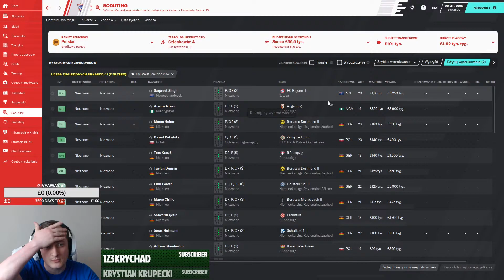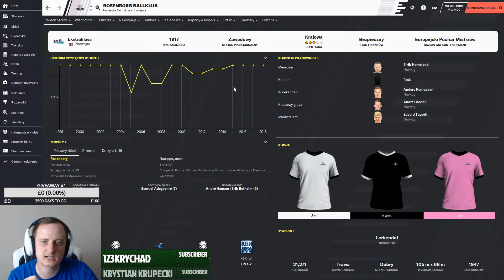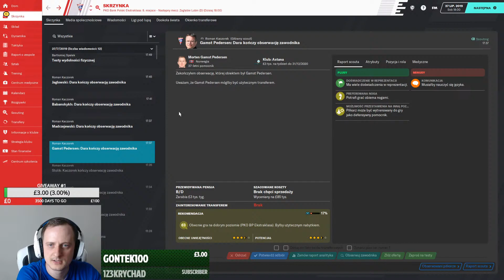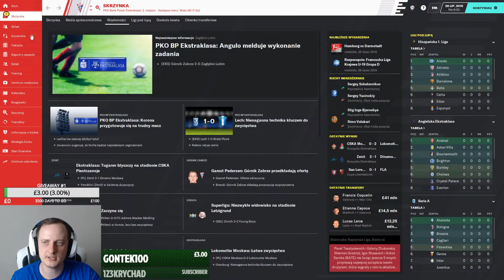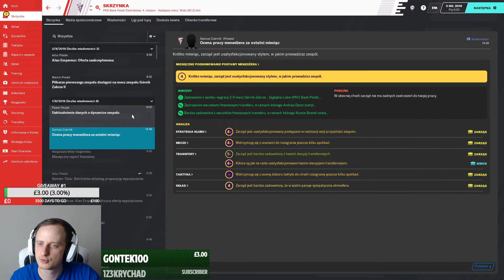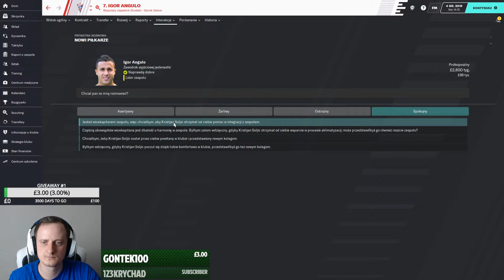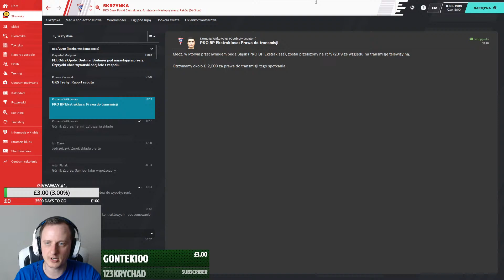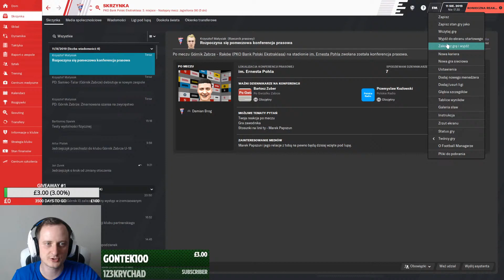Football Manager 2020 | Powrót do korzeni II [#02] Początek ligi + poszukiwanie transferów!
Zapraszam na stream u KaSsiego! Znajdziesz tutaj sporo dawki dobrej zabawy, pozytywnej energii oraz szczyptę chamskiego humoru.

▬▬▬▬▬▬▬▬▬▬▬▬▬▬▬▬ SOCIAL MEDIA ▬▬▬▬▬▬▬▬▬▬▬▬▬▬▬

▬▬▬▬▬▬▬▬▬▬▬▬▬▬▬▬ DOTACJE ▬▬▬▬▬▬▬▬▬▬▬▬▬▬▬▬▬

▬▬▬▬▬▬▬▬▬▬▬▬▬▬ Wspieranie kanału ▬▬▬▬▬▬▬▬▬▬▬▬▬▬▬▬

► Koszt wspierania kanału - 15zł miesięcznie

▬▬▬▬▬▬▬▬▬▬▬▬▬ Co daje bycie Wspierającym? ▬▬▬▬▬▬▬▬▬▬▬▬

► Wspomagasz kanał w rozwoju
► Posiadasz unikatowy emblemat Wspierającego
► Możesz korzystać z emotikon tylko dla Wspierających!
► Wspierający ma władzę! - Od czasu do czasu wspierający (I tylko wspierający!) otrzymają w karcie społeczność ankietę, lub pytanie otwarte, w którym decydować będą jakie filmy pojawiać się będą na kanale!

▬▬▬▬▬▬▬▬▬▬▬▬▬ Emotikony dla Wspierających ▬▬▬▬▬▬▬▬▬▬▬▬

Gdy zostałeś już Wspierającym, możesz używać poniższych emotikon na czacie!

► :skopconeWow:
► :skopconeBlanciki:
► Kolejne emotikony w trakcie tworzenia!

▬▬▬▬▬▬▬▬▬▬▬▬▬ Obecni Wspierający ▬▬▬▬▬▬▬▬▬▬▬▬▬▬▬

▬▬▬▬▬▬▬▬▬▬▬▬ Blanciki - Waluta lojalnościowa ▬▬▬▬▬▬▬▬▬▬

Blanciki, czyli nazwa naszej waluty lojalnościowej, którą można zdobyć oraz wydać podczas transmisji na żywo na moim kanale.

▬▬▬▬▬▬▬▬▬▬▬▬▬▬ Jak zdobyć Blanciki? ▬▬▬▬▬▬▬▬▬▬▬▬▬

► 1 Blancik za każde 5 minut spędzone podczas transmisji na żywo (1 dodatkowy Blancik, gdy w ciągu tych 5 minut napiszesz coś na czacie)
► 20 Blancików za subskrypcję kanału (Unsub i ponowny sub nie zadziała)

Co jakiś czas podczas transmisji na żywo będę rozdawał nagrody!